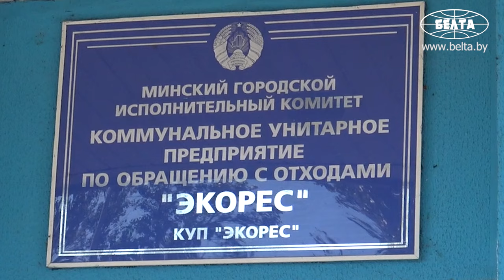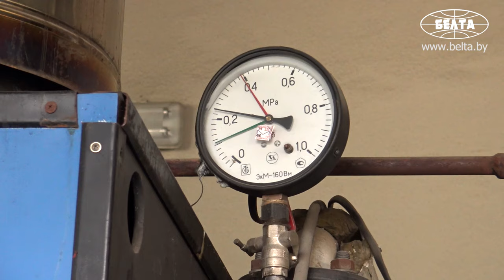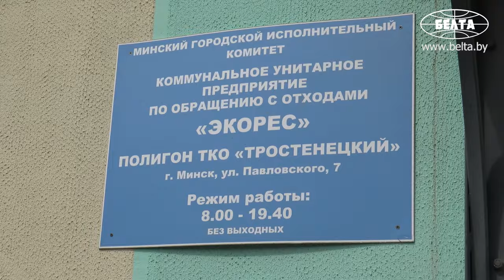Как сортируют мусор в Минске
Корреспонденты БЕЛТА посетили коммунальное унитарное предприятие "Экорес", основными видами деятельности которого являются захоронение твердых коммунальных и промышленных отходов, обезвреживание медицинских и хранение радиоактивных отходов. Предприятие также занимается сортировкой собранных отходов, заготовкой вторичных материальных ресурсов, внедрением технологических процессов переработки отходов и возвратом в хозяйственный оборот вторресурсов.